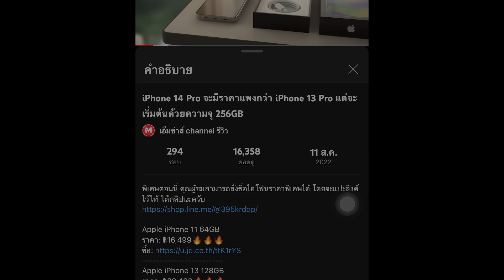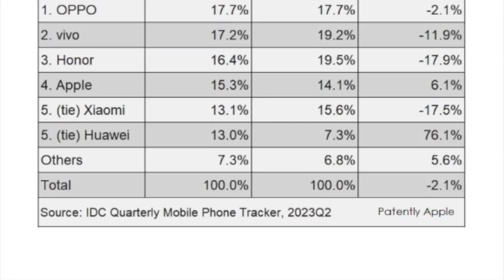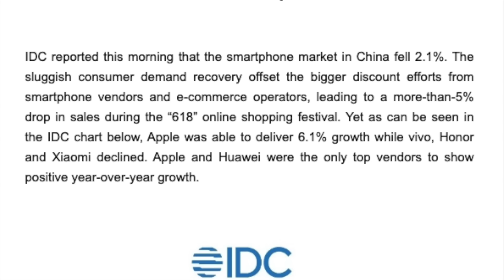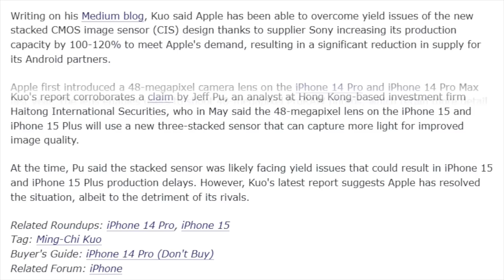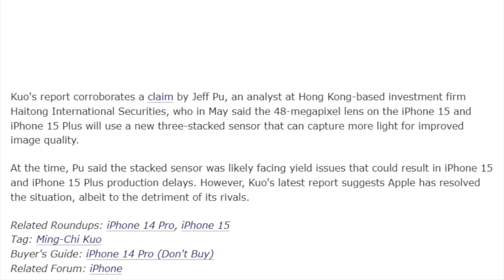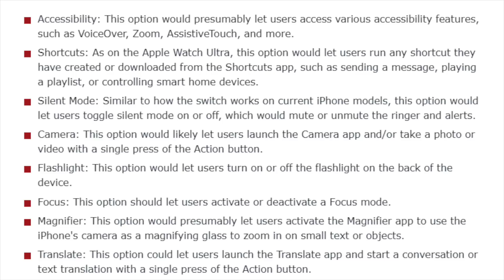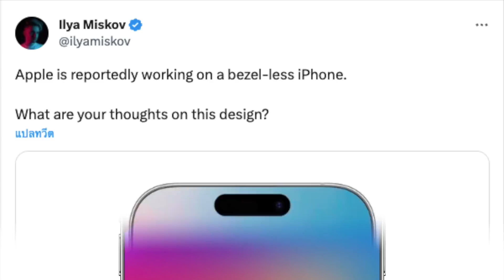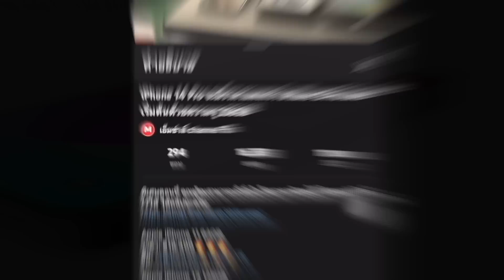ตอกย้ำข่าวลือ iPhone 15 รุ่นใหม่ จอใหม่ กล้องใหม่